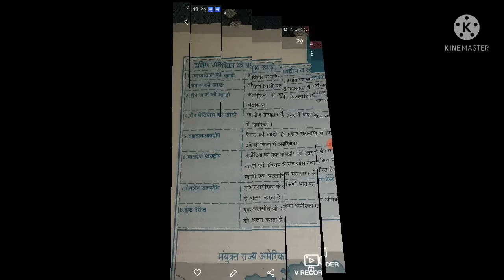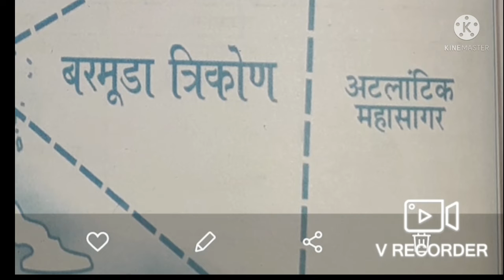दक्षिण अमेरिका महाद्वीप की खाड़ी,प्रायद्वीप,जलसन्धि और बरमूडा त्रिकोण का रहस्य ।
Only purpose of study